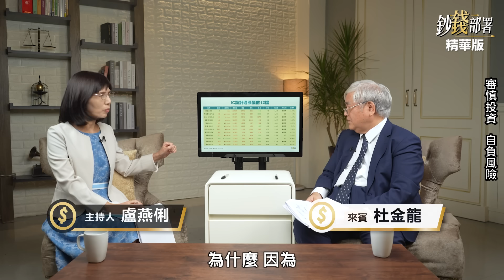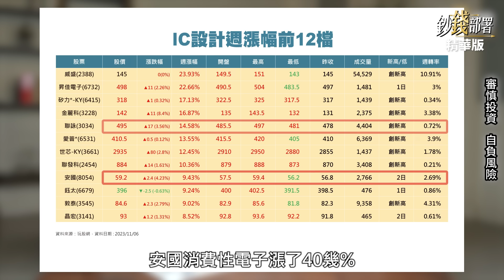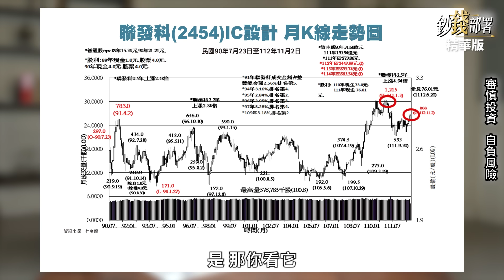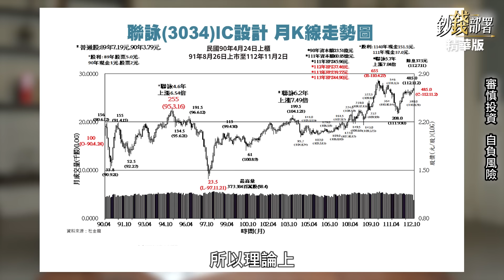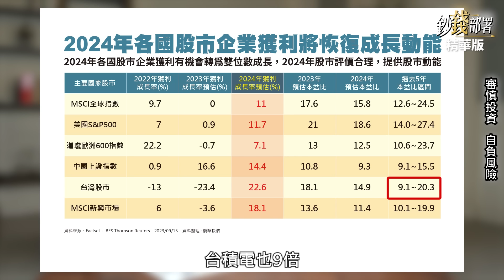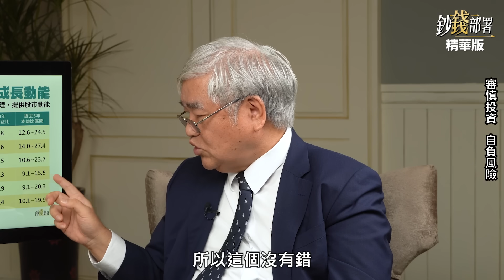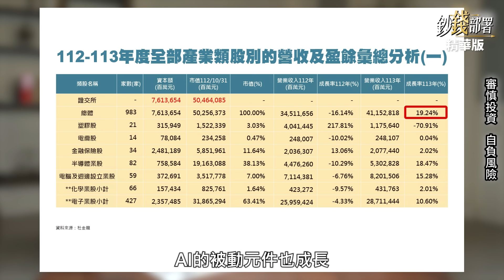【精華】IC設計創新高 聯發科.聯詠 誰一漲 台積電就跟上?《鈔錢部署》盧燕俐 ft.杜金龍 20231108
聯家軍表現亮眼，之前聯電、智原、新興獨秀，這次來到聯發科跟聯詠，其中一檔更是有台積電「金絲雀」之稱，怎麼說？

⏰每週二、四 晚上九點線上首播